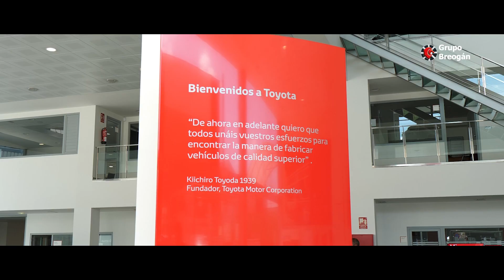Rallye de Ferrol 2022 | Dani Berdomás | Breogán GR Rally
Hemos acogido el Rallye de Ferrol como anfitriones con mucha ilusión:

En nuestro Concesionario Oficial Toyota - Breogán Motor en Narón, se han podido reunir los coches más relevantes para nosotros, como equipo participante y de la Gama GR de Toyota.

El Toyota GR Yaris con el que compite nuestro equipo, Dani Berdomás y Brais Mirón, ha estado expuesto en el propio concesionario y hemos podido hacerle unas preguntas a nuestro piloto.

También hemos aprovechado para enseñarte de primera mano cómo es nuestro coche y algunas curiosidades de los mecanismos que llevan, que podrás ver

Hemos preparado este resumen de un Rallye que nos ha servido de entrenamiento para el próximo Rallye Princesa de Asturias en la ciudad de Oviedo del fin de semana del 8 de septiembre.

¡Nos vemos en Asturias!